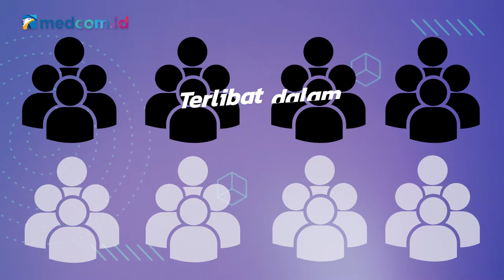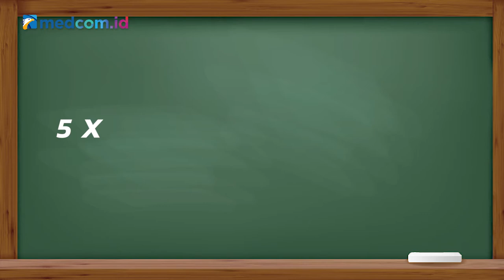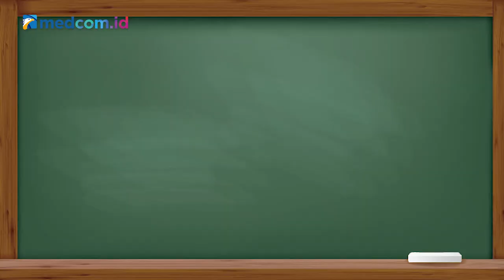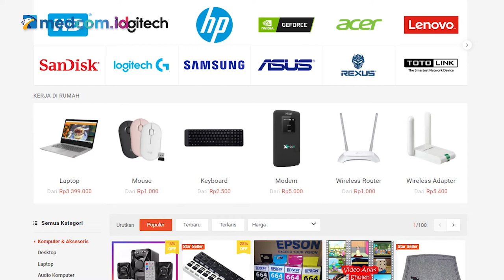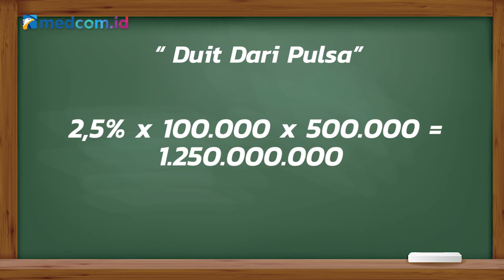Dari Mana Duitnya Market Place?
Online marketplace saat ini sudah bukan jadi sebuah fenomena, melainkan gaya hidup sehari-hari. Segala kebutuhan dapat dibeli dengan mudah dan praktis melalui online marketplace. Online marketpace dapat dikatakan sebagai wadahnya para banyak penjual. Lalu, darimana sih duitnya marketplace?

Yuk, simak ulasannya bareng Coach Dedy Dahlan dalam program